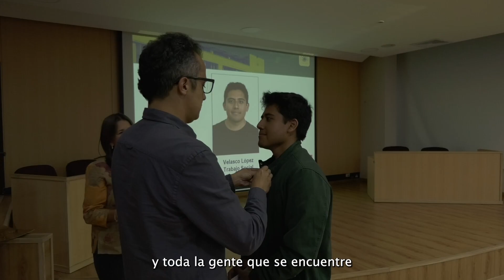Bienvenida a estudiantes de intercambio para el segundo semestre de 2024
La Universidad de Caldas celebró la ceremonia de bienvenida a los estudiantes de movilidad académica entrante para el segundo semestre de 2024. El evento, realizado en la Sala Carlos Nader, el viernes 22 de agosto, contó con la presencia de autoridades universitarias y académicas que extendieron un cálido saludo a los jóvenes que llegan desde diversas partes del mundo para integrarse al día a día de nuestros campus.